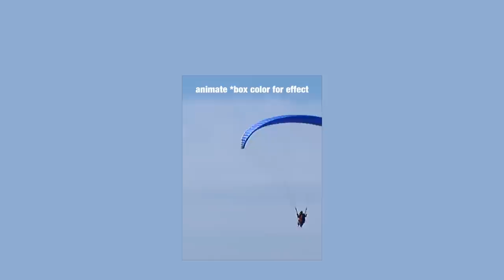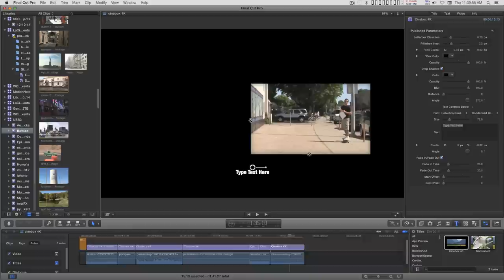Final Cut Pro X (FCPX) Title: Cinebox 4K (updated)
A remake of Cinebox redesigned to be compatible with 4K (UltraHD) format. New design features: smaller, less obtrusive onscreen controls; boxing onscreen controls stay together; opacity is now uniform throughout. Default font has been changed to Helvetica Neue Condensed Black.

If you're still using an older version of FCPX (less than 10.1) you might not be able to use this version. You can still use the older version